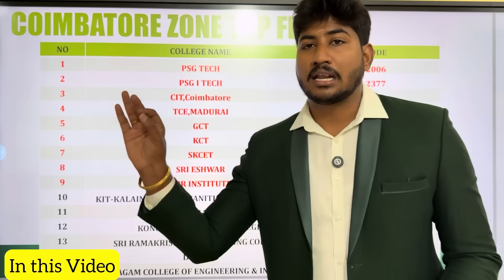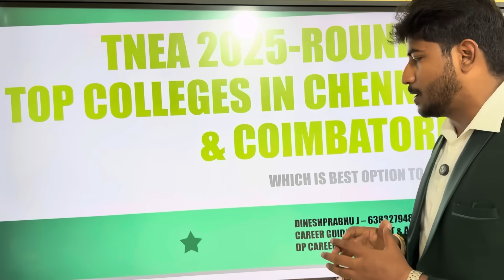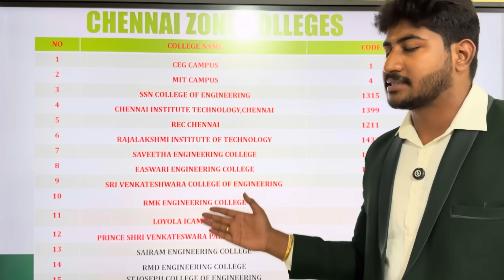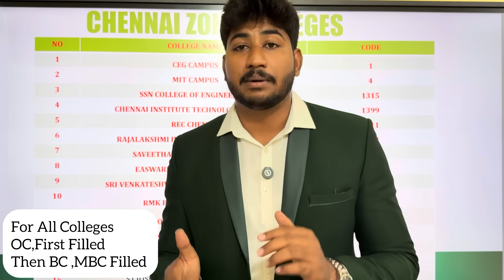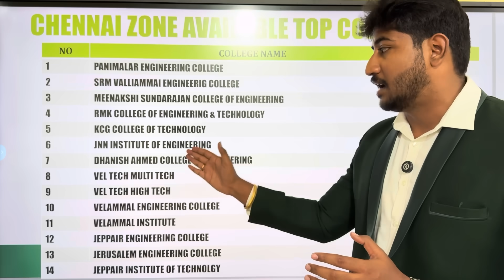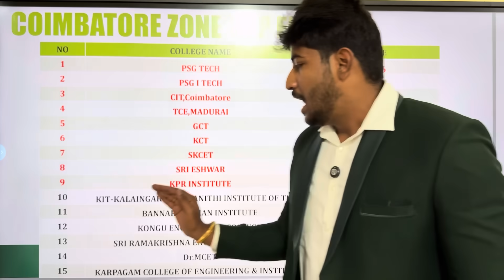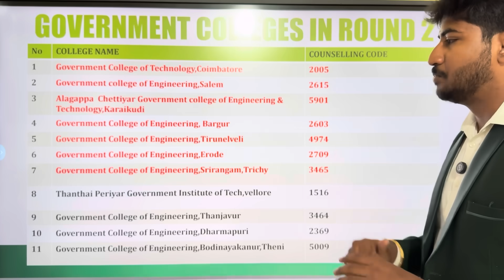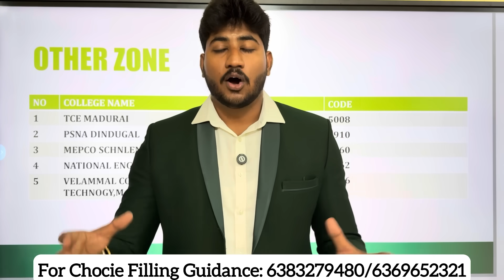🛑TNEA-2025| Round-2 Top Engineering College List for Choice Filling|178.9-143 Cutoff|All Zone in TN